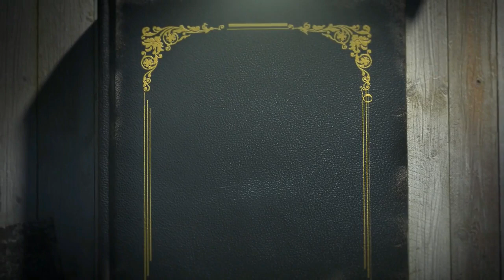Romantic Devil CEO EP 17 to 20 | Romantic Devil Audio Story | Audio Novel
Romantic Devil CEO EP 17 to 20 | Romantic Devil Audio Story

romantic devil
romantic devil ceo
romantic devil ceo pocket fm
romantic devil ceo pocket fm 13 to 16
romantic devil ceo pocket fm episode 7 to 12